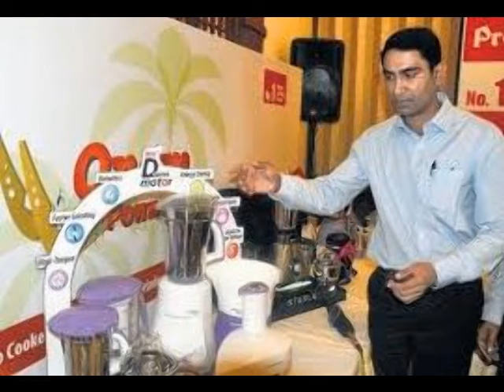best juice maker in india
juce maker